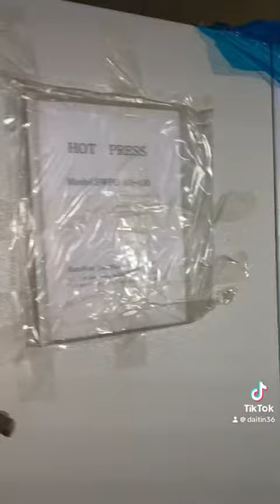Máy ép nhiệt 80 tấn mới keng,hàng thanh lý @thuylucnhatbai Lh.0985324456